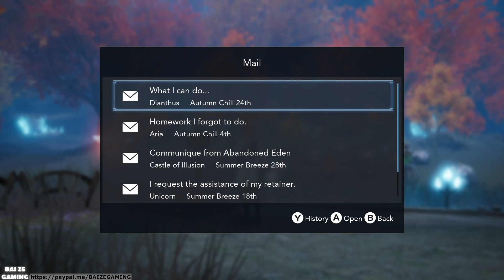Harvestella - ALL Dianthus Events + Marriage Cutscenes